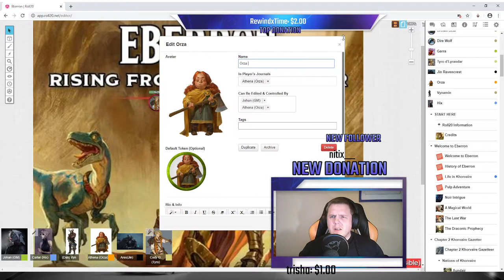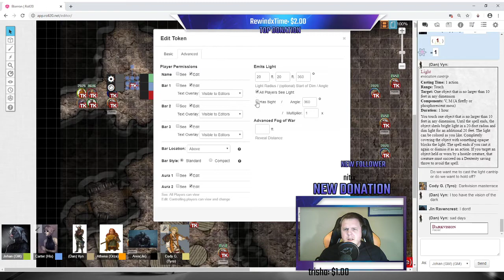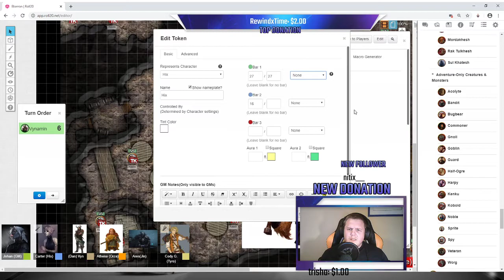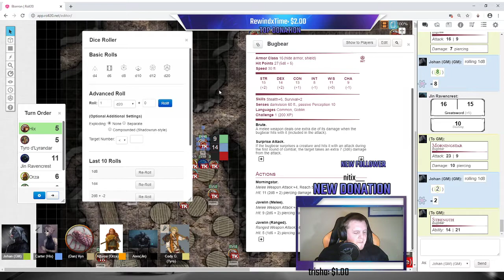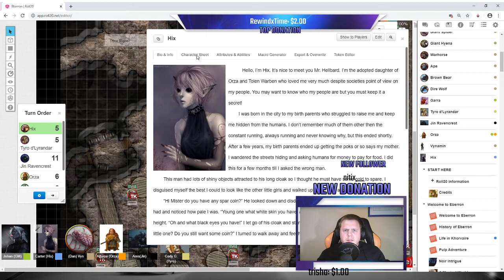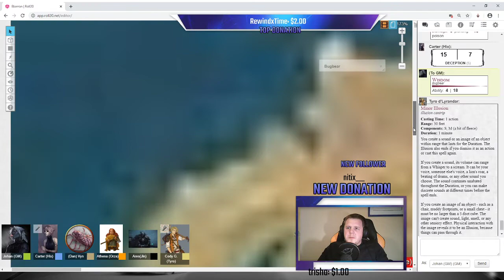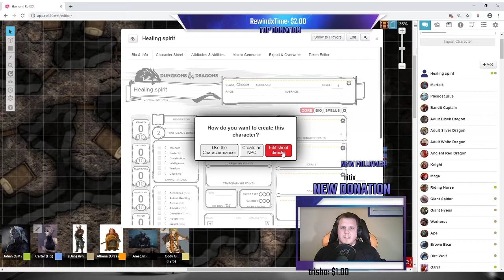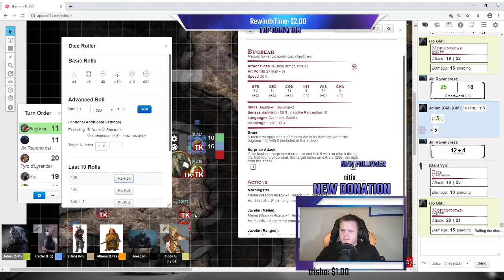Setting the kobolts free! My Eberron campaign session 3!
It´s finally time to get rid of the nasty Bugbears and free the enslaved Kobolts! Will they succeed or be killed? Lets wait and see!

Here is a link to my twitch channel! Go there and join my followers!